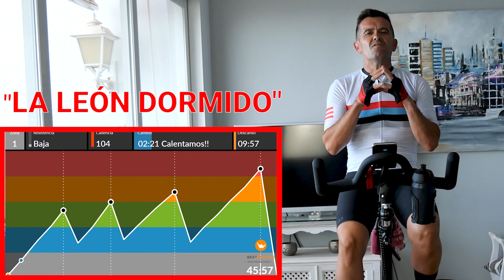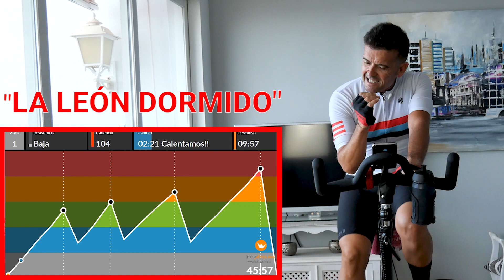🔊 Estreno de 😴🦁"LA LEÓN DORMIDO"🦁😴 l Próximo MIÉRCOLES 13-10-2021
Esta semana no te pierdas esta clase de potencia aeróbica en la que vas a trabajar de lo lindo y te vas a poner más fuerte que el vinagre, se acabaron los paseicos.
Te espero el próximo miércoles para darnos caña de España de la buena. No te pierdas esta clase intensa para todos vosotros y en especial para todos aquellos que me seguís desde Logroño (La Rioja) que muy bien conocéis al León Dormido, no me falles.

 Vamooooooooos ❗❗💪🚴‍♀️🔥

SI TE GUSTA EL CONTENIDO, ESTA ES LA MEJOR FORMA DE COLABORAR PARA QUE SIGAMOS ADELANTE
COLABORA CON EL CANAL
Si necesitas cualquier cosa para tus sesiones de ciclo indoor cómprala desde estos liks, te costará lo mismo y ayudarás al canal.
ROPA Y ACCESORIOS:
Funda gel para el sillín
Ropa técnica para spinning chico
Ropa técnica para spinning chica
Toalla Microfibra
Soporte para manillar de bicicleta para Pulsómetro
Zapatillas para spinning sin calas
Zapatillas luck spinning chica
Calas para zapatillas
Pedales para bicicleta de spinning
Esterilla para sudor
Guantes para spinning

PULSÓMETROS:
Amazfit Stratos 3
Amazfit Pace - Smartwatch Red
Amazfit Verge Lite
COROS Apex Premium
COROS Reloj GPS Multideporte Apex Pro Premium
COROS Vertix
COROS Pace 2
Garmin Forerunner 35
Polar M200
Garmin Forerunner 45
Polar M430
Garmin Forerunner 245
Garmin Forerunner 935
Garmin Forrunner 945
Garmin Fenix 6 PRO
Garmin fēnix 6X PRO
LIVLOV V8 Monitor de Frecuencia Cardíaca con Batería Recargable
CooSpo Monitor Sensor Banda de Frecuencia Cardiaca Bluetooth 4.0 Ant +
iGPSPORT Sensor de frecuencia Cardíaca HR40
Garmin HRM-Tri
Polar H9 - Sensor de Frecuencia Cardíaca - ANT+ / Bluetooth

BICICLETAS CICLO INDOOR
FITFIU Fitness BESP-22 Volante de inercia de 24kg
Cecotec Bicicleta Indoor Extreme 25. Volante de inercia 25kg
Gridinlux. Trainer ALPINE-8000. Volante de Inercia 25 kg
Gridinlux. Trainer Alpine 8500. Volante de Inercia 25 kg
SHUOQI. Para personas altas y con un peso elevado
MUGAR MG-400 Perfecta para personas con sobre peso